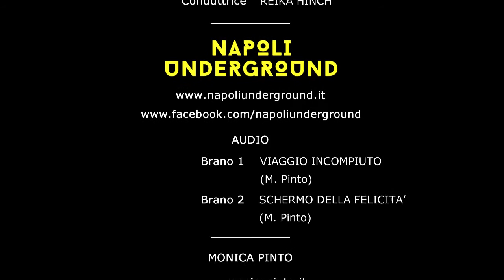Intervista - Monica Pinto / Napoli Underground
L'Arte l'anima e il canto si sono fusi regalando emozioni uniche e straordinarie ad un teatro gremito per la prima data di NAPOLI UNDERGROUND.